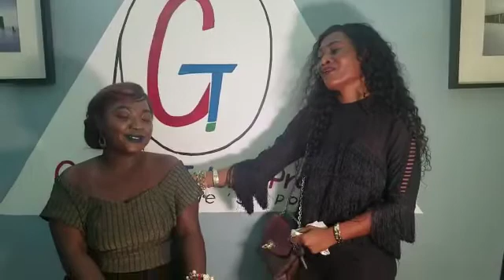R&B Diva Cess Ngum sings Happy birthday for GTTV'S Fatou Samba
Video from Gambian Talents Promotion